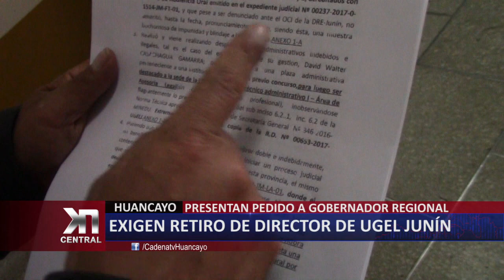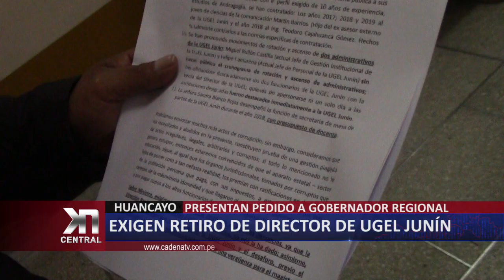EXIGEN RETIRO DE DIRECTOR DE UGEL JUNÍN